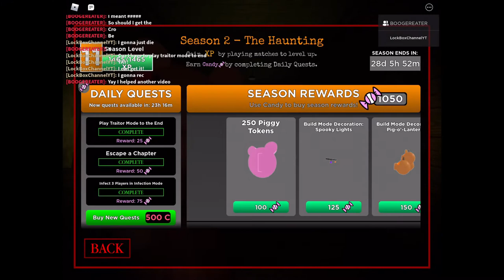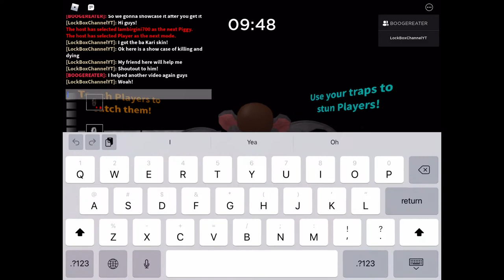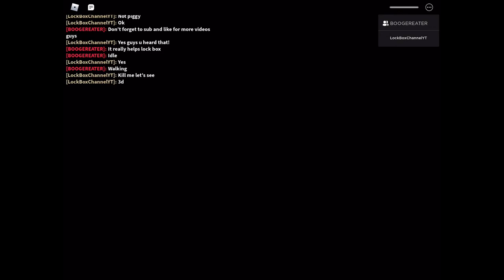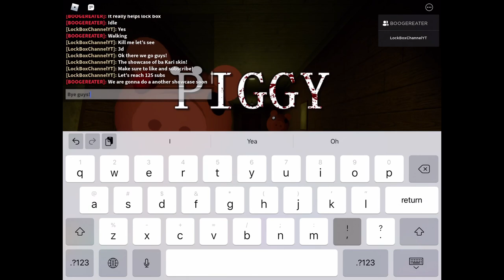Roblox piggy new BAKARI skin showcase!!! Season 2- The Haunting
Hi guys, I will be showcasing a bat skin in roblox piggy called BAKARI Skin, the skin is awesome so, hope you enjoy the video, also pls like and sub to my channel!